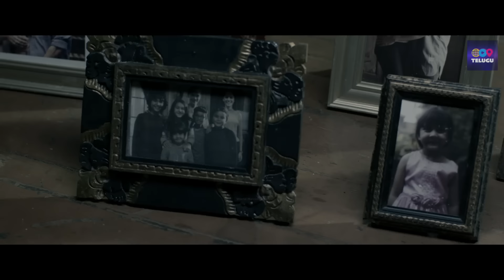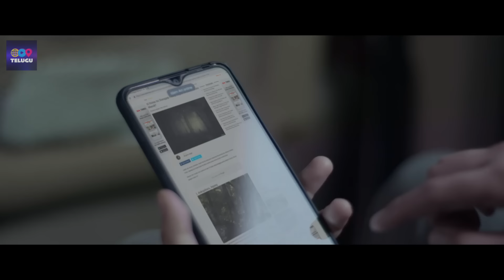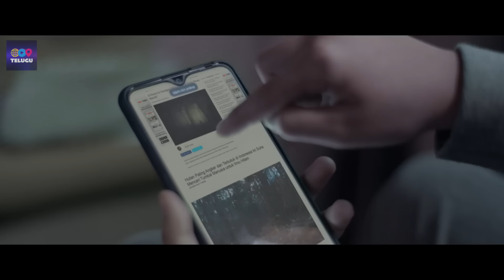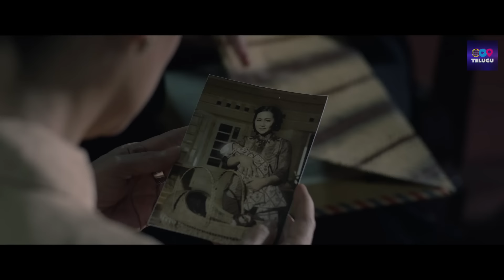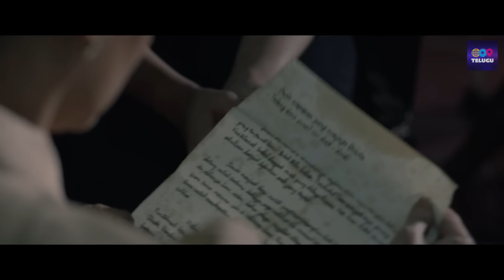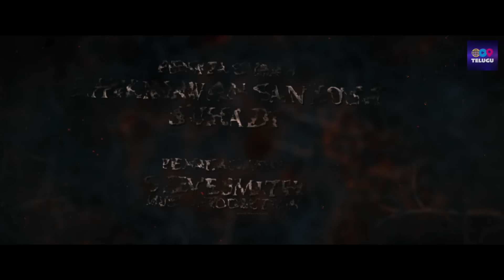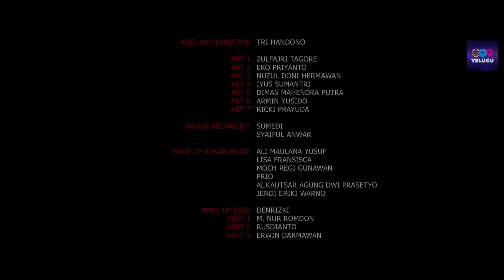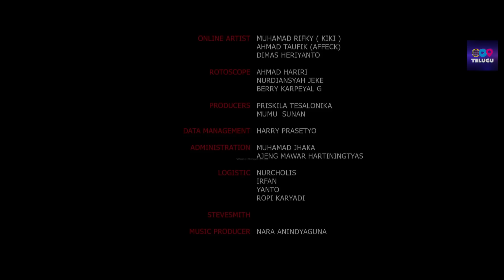కుంటిలానక్ 2 | Kuntilanak 2 | Telugu Dubbed Full Movie | Horror Movie | New Telugu Dubbed Movie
Kuntilanak 2 | Telugu Dubbed Full Movie |  Horror Movie | Superhit New Latest Telugu Dubbed Movie

World Movies Local Telugu Channel Presents You Superhit Indonesian Horror Thriller Movie Kuntilanak 2 Full Movie Dubbed In Telugu

Synopsis: Dinda who escapes the Kuntilanak (female vampire ghost), without the agreement of Aunt Donna, intends to meet someone who is believed to be her biological mother, Karmila.

Director: Rizal Mantovani
Writer: Alim Sudio
Cast: Sandrinna Michelle, Andryan Bima, Ali Fikry, Adlu Fahrezi
Genre: Horror